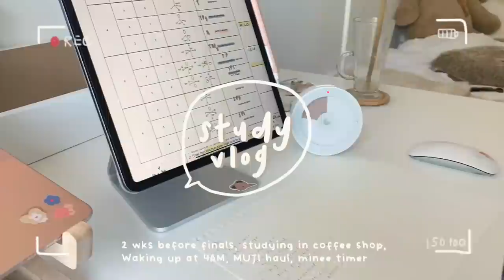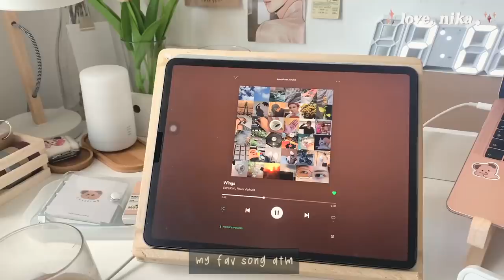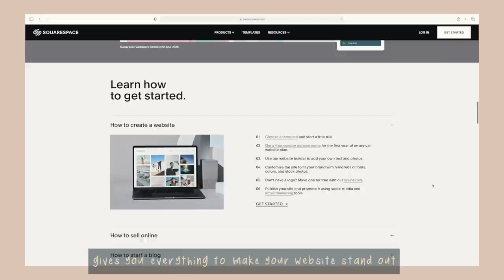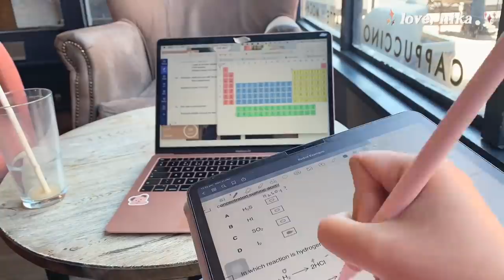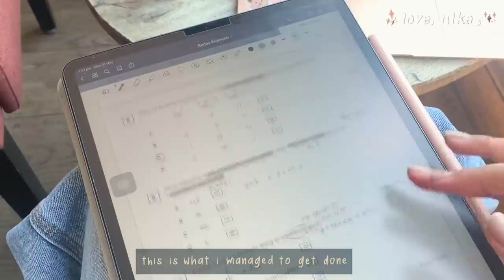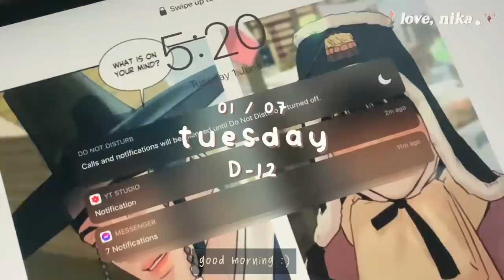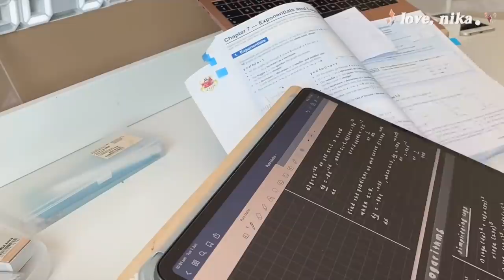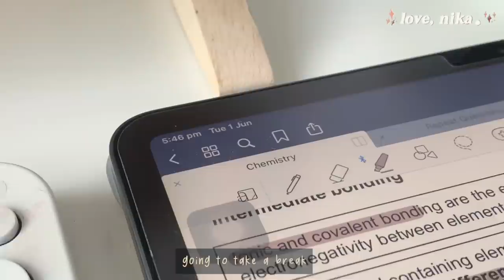study vlog ☕️ lots of stu(dying), final exams cramming, muji haul, college life in uk ft squarespace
♡ translate my video to your language:
[upload sched]
every mon/wed - study & productivity vlogs + real time study with me

Hi hi hi!! how are u guys? 🥺
I have two weeks left before school finishes and im so excited for the summer hols!! Wbu?
I know some filo students out there are having their summer break alr!! But also I actually have to revise for university entrance exams this summer, so im not looking forward to that part lol

Today’s vlog was filmed two wks before my final exams, so I was revising morning until evening and didnt have time to read manhwa / mangas at all :(( Im just happy that its now finished lol

Also im so sorry for the technical difficulties with this video last time! I had to re-upload it and resolve issues with yt :(

As always, thank u so much for watching my videos and for 80k subs!! I can’t believe this aaaaaa. I honestly appreciate all the support! thank u so much!!

Please don’t forget to rest, take care of urself and make time to do the things u enjoy and want :)

Love,
Nika

「 timestamps 」
00:00 intro
00:19 sun | may 30: muji haul, 13 hour study day
03:57 please check out Squarespace!
04:50 mon | may 31: studying from sunrise to sunset, coffee shop in uk
11:49 tue |  jun 01: studying from 5AM - 9PM, minee timer 3

「 products mentioned 」
    ↳ MUJI products (included in video)
    ↳ Minee Timer 3 in Cocoa Beige

「 filming & editing 」
     ↳ iphone xs max at 1080p
     ↳ thumbnail: sketchbook, picsart

「 what's on my desk? + tech accessories 」
↑ links to items on video above
     ↳ macbook air 2019 rose gold
     ↳ logitech keyboard k380 + magic mouse
     ↳ laptop stand (link above)
     ↳ ipad pro 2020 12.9” space grey + Apple Pencil 2

「 socials 」
     ↳ studygram: @03love.nika

「 bgm (in order) 」check them out on spotify!
     ↳  awesome by Dylan rockoff
     ↳ wait! By Fiji blue

「 about me 」
     ↳ age: 17 (16 sep 03)
     ↳ year: year 12 (junior year, grade 11 in us)
     ↳ program: a-levels
     ↳ country: south east england, uk
     ↳ ethnicity: filipino 🇵🇭
     ↳ subjects: bio, chem, maths and epq
     ↳ “is that *insert manhwa/anime* / potn i see?”
          YES huni ur eyes are not fooling u i also waste my time reading/watching these kinda stuff :D

thank you for reading this super long desc and for taking the time out of your day to watch this! i sincerely appreciate it :)
filmed & edited by nika